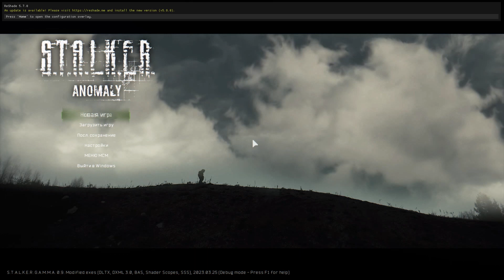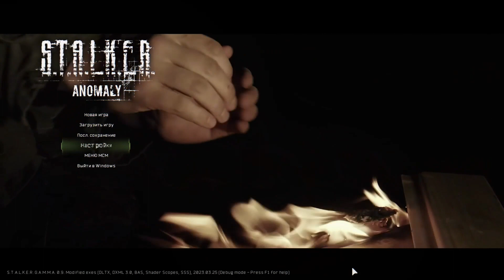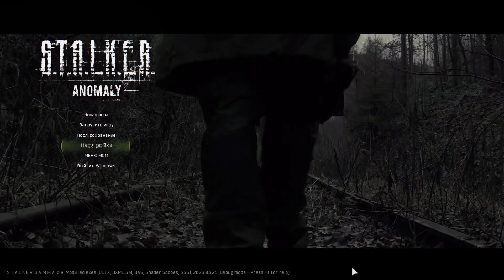Stalker Main Menu v.1